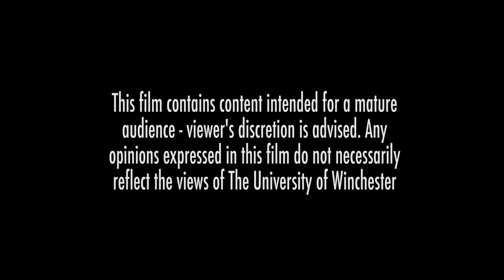Living In A Rainbow Room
Living In A Rainbow Room is a short documentary looking into the lives of three individuals who attend a Lesbian, Gay, Bi-sexual, Transgender (LGBT) gathering called rainbow rooms. We look back at their past, look at them in the present, and their plans for the future. We hear about the obstacles they have had to face as being party of this community and how they overcome the difficulties life throws at them. During the documentary we look back on the history of homosexuality, looking back to queen victoria making homosexuality illegal, The Stonewall Riots of the 60's and the aides epidemic of the 80's.